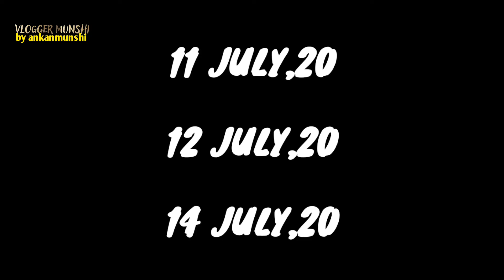MY RETURN BLOG: MORNING CHILL OUT & RAINY DAY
Episode: VLOG 45

বোরিং হলে আমার ভিডিও গুলো দেখে নিও।

তোমরা কেউ যদি gaming video dekhte ইচ্ছুক আমাকে কমেন্ট section e জানানোর চেষ্টা করো 🙏🙏😷
সবাই আমার মত noob এর খেলা দেখে আনন্দিত হবে আশা করলাম 🤟🤟😂🤣🔥

  we are going to show you some exotic food vlog,travel vlog,event vlog.some of you may have ever heard about it.before so stay tuned to our channel in YouTube and keep watching

Twitter account VLOGGER munshi